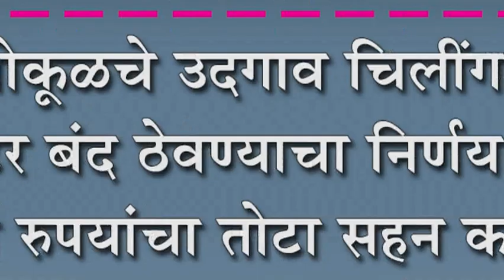लाखो रुपयांचा तोटा सहन करावा लागल्याने निर्णय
गोकुळचे उदगाव चिलींग सेंटर बंद ठेवण्याचा निर्णय : लाखो रुपयांचा तोटा सहन करावा लागल्याने निर्णय